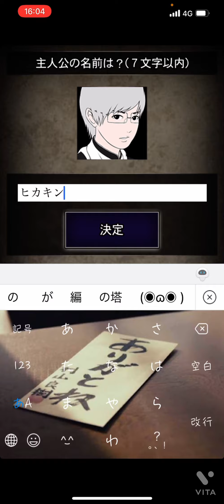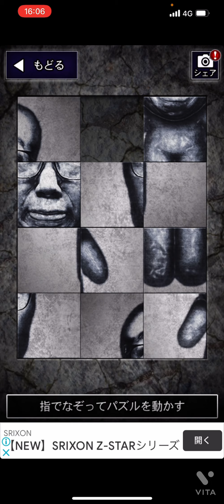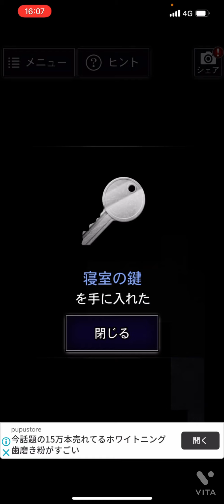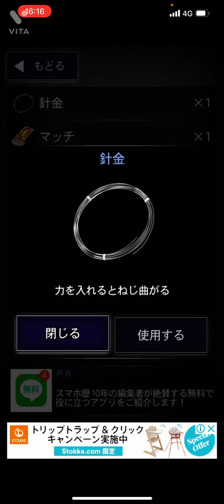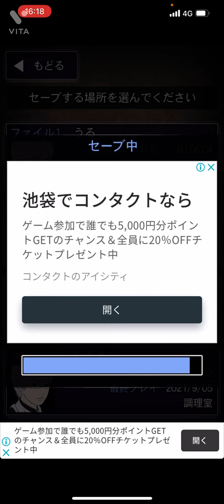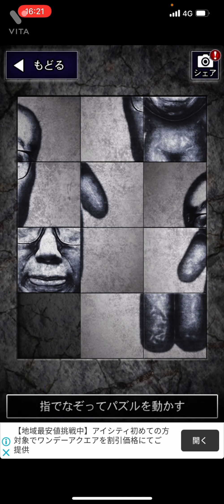【青鬼 実況 ヒカキン編】ヒカキンが青鬼になって襲ってきた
なんやこれ